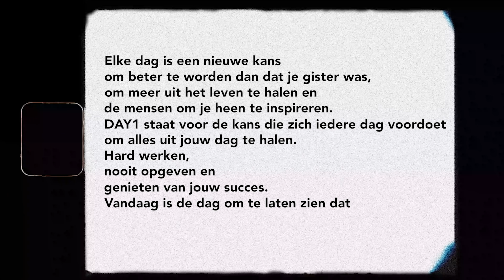DAAN BOOM (The Dean) over NAAKTCAMPING & RAP CARRIÈRE?! + Wij geven AUTO WEG?! | De auto van | DAY1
Daan Boom aka The Dean vertelt ons vandaag over zijn avontuur als rapper, zijn nieuwe programma's, hoe het is om op een naturistencamping te zijn & we geven vandaag een dikke auto weg!

MAAK KANS OP EEN FIAT MULTIPLA! Dit is wat je moet doen:
- Deel deze video met je vrienden voor de 100K views.
- Laat hieronder jouw beste Multipla slagzin achter!

Bij minimaal 2.000 comments en 100.000 views geven wij deze dikke wagen weg!

Bedankt aan onze gast!
Daan Boom: @DaanBoomfilm

Kijk iedere zaterdag om 11:00 een nieuwe aflevering van DAY1!

Wij zijn nu ook te zien op Snapchat!

Kom jij ook naar hét auto event van het jaar?

Elke dag is een nieuwe kans om beter te worden dan dat je gister was, om meer uit het leven te halen en de mensen om je heen te inspireren. DAY1 staat voor de kans die zich iedere dag voordoet om alles uit jouw dag te halen. Hard werken, nooit opgeven en genieten van jouw succes. Vandaag is de dag om te laten zien dat niets onmogelijk is.